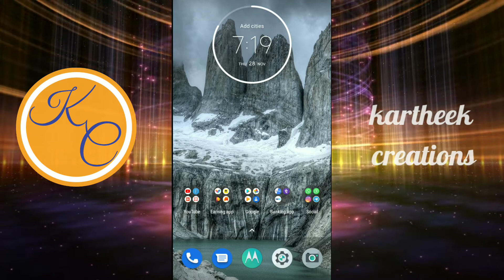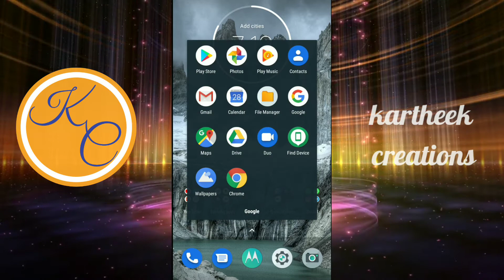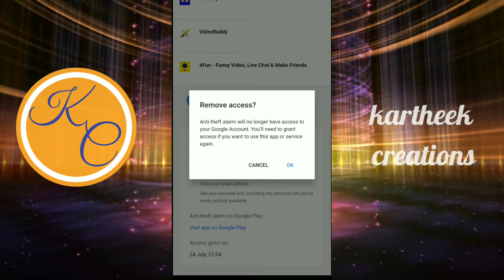how to remove 3rd party app for gmail account access || karthik Tech TV11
🔹🔹ＩＭＰＯＲＴＡＮＴ ＮＯＴＩＣＥ🔹🔹

You find any copyrights content of videos, images & music

I can remove the videos from my channel

Regards
Karthik Techy